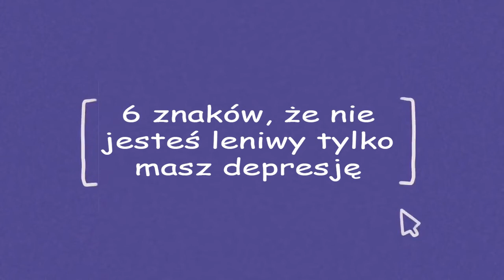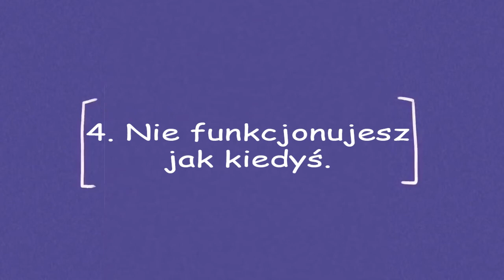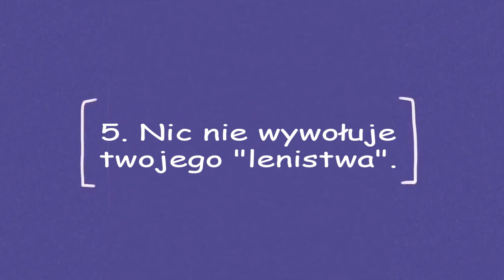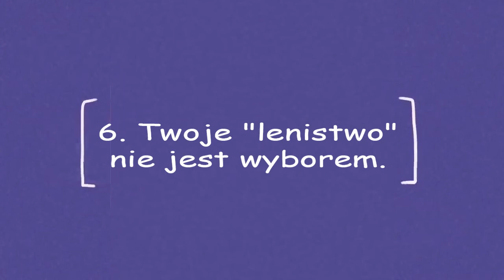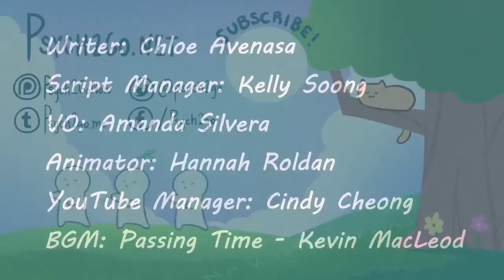6 znaków, że nie jesteś leniwy, tylko masz depresję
Czy straciłeś poczucie kierunku w życiu i nie wiesz, co jeszcze możesz zrobić? Czy zawsze czujesz się „leniwy”, pozbawiony motywacji i natchnienia? Ponieważ żyjemy w tak bezwzględnym i hiperkonkurencyjnym społeczeństwie, które ma obsesję na punkcie dążenia do bogactwa i sukcesu, prawdopodobnie będziemy cierpieć z powodu chronicznego stresu. Kiedy ciągle się przepracowujemy, doświadczamy pewnych niekorzystnych skutków dla naszego samopoczucia psychicznego i emocjonalnego. Ale co, jeśli w twoim lenistwie jest coś więcej niż tylko wypalenie emocjonalne? A jeśli już stało się coś znacznie poważniejszego? Obejrzyj to, aby się dowiedzieć.

Writer: Chloe Avenasa
Script Manager: Kelly Soong
VO: Amanda Silvera
Animator: Hannah Roldan
YouTube Manager: Cindy Cheong